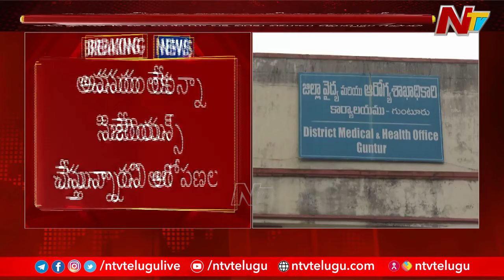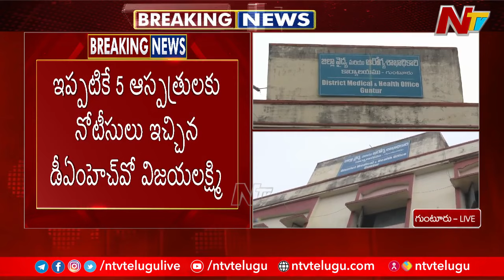Guntur : ప్రైవేట్ ఆస్పత్రుల్లో అవసరం లేకున్నా సిజేరియన్స్ చేస్తున్నారని ఆరోపణలు l Private Hospitals